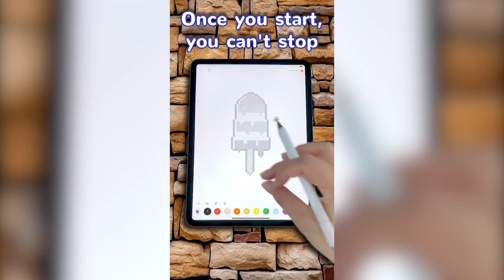Once you start, you can't stop